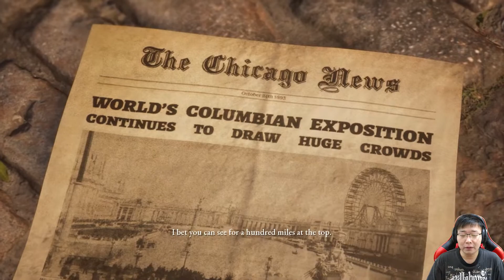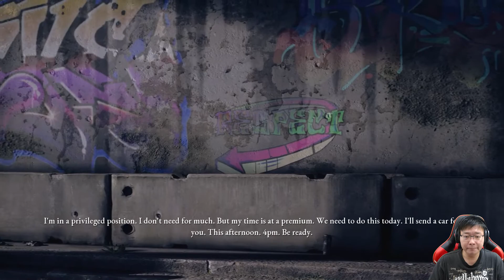Psikopat banget mukanya, The Devil in Me Indonesia #1